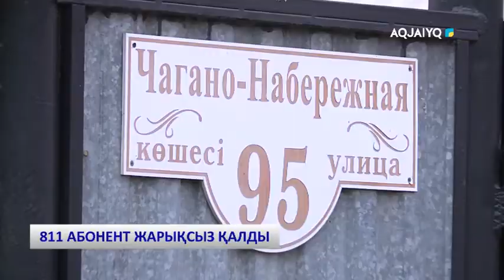811 АБОНЕНТ ЖАРЫҚСЫЗ ҚАЛДЫ